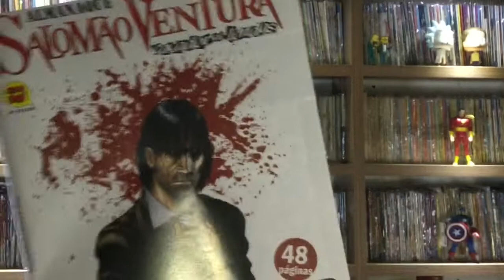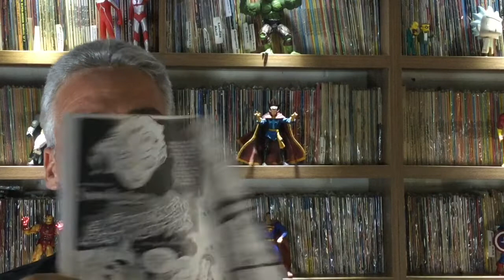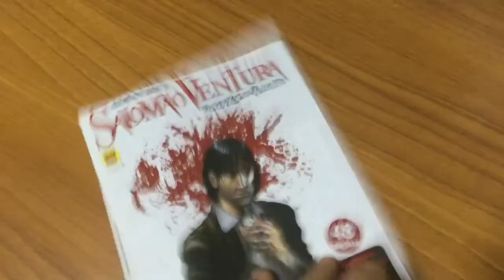ALMANAQUE SALOMÃO VENTURA - Terror no Museu dos Quadrinhos!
Bem vindos amantes da nona arte! No vídeo de hoje, um gibi muito especial para mim: meu primeiro quadrinho independente! Salomão Ventura, o Caçador de Lendas, foi originalmente lançado em 2010, e em 2017 republicado com mais páginas e histórias inéditas, apresentando as lendas do folclore nacional com uma pegada de terror fantástico! Então apague as luzes e bons pesadelos!